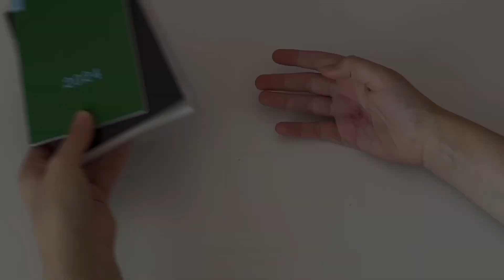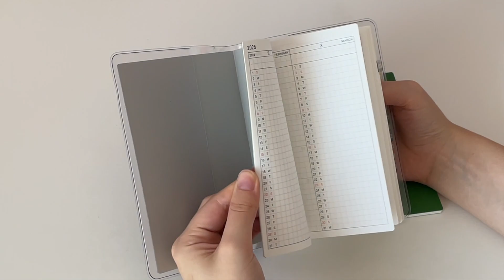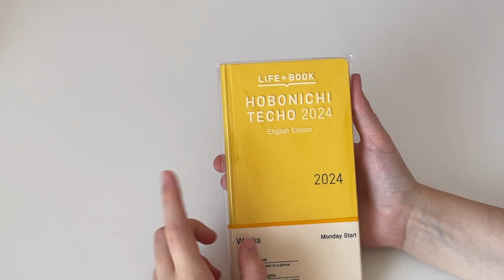2024 Planner Lineup | Hobonichi, Traveler's Notebook, Dingbats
I can't believe it is already that time of year again... planner season! I think I have found my perfect 2024 planner lineup (I say this every year LOL). After lots of debating, I have narrowed it down to Hobonichi, Dingbats, and Traveler's Company.

I have tons of video ideas about how I use my Hobonichi planners, how to set up a bullet journal, and much more, so make sure to subscribe if this sounds like something you might be interested in.

Happy planning!

    Products mentioned
Dingbats A6 Pocket Notebook - Green deer, dot grid
Hobonichi Techo A6 Planner Book
Hobonichi Techo Weekly Supplement
Hobonichi Techo Weeks - Tropical Yellow
Traveler's Notebook - Standard size, brown leather